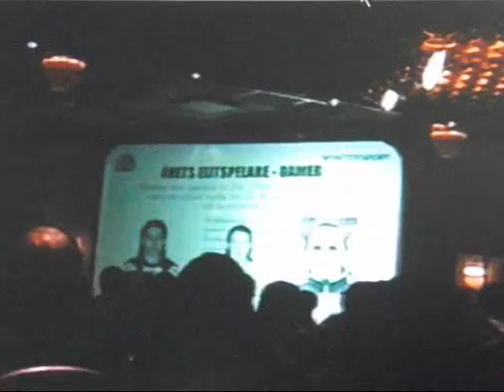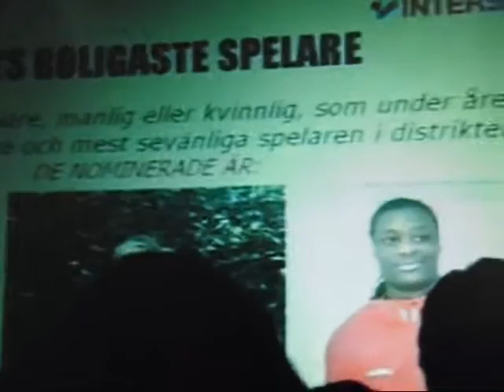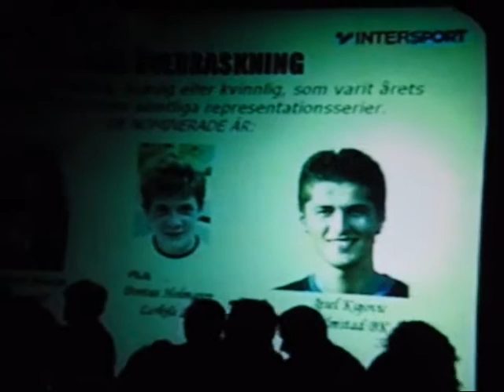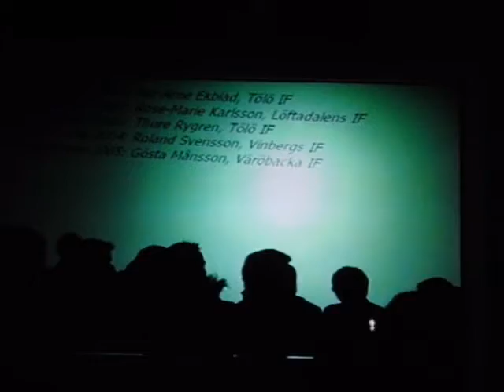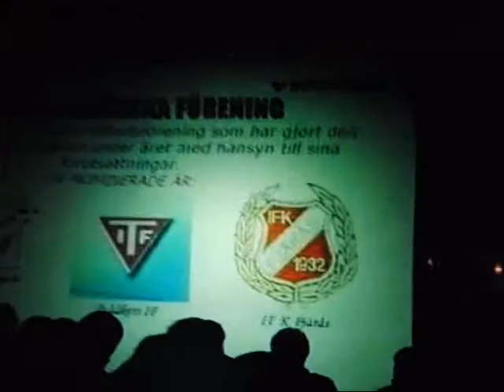Del 2 av Hallands Fotbollsgala 2006